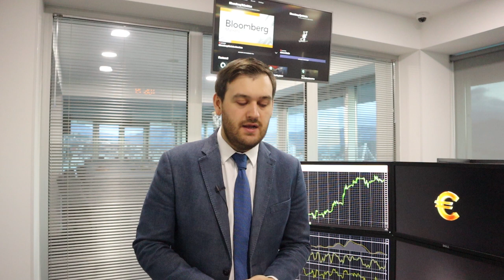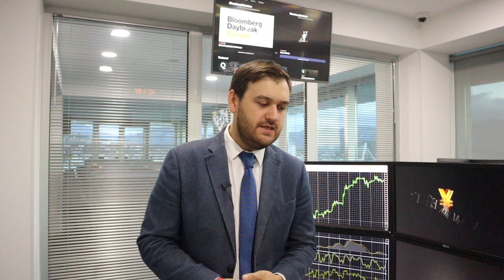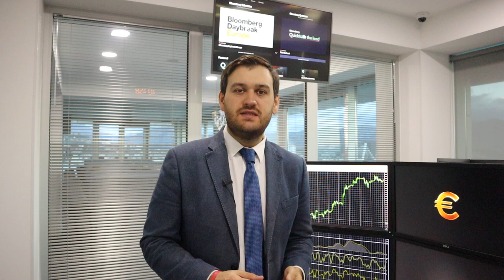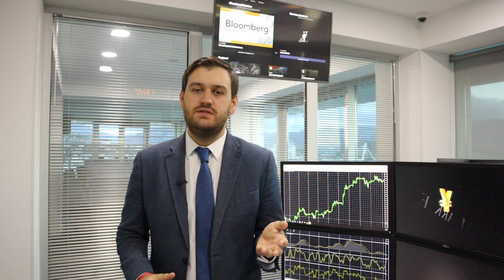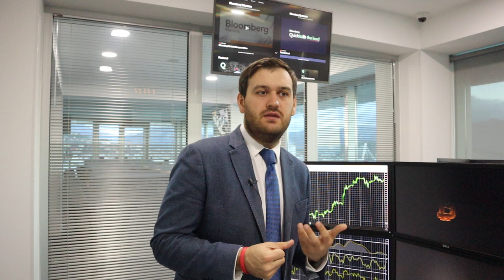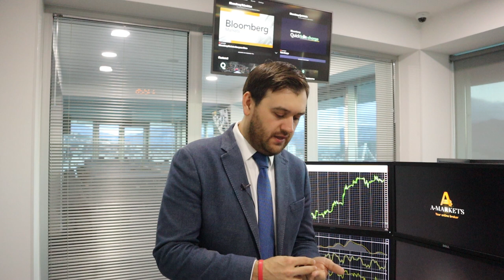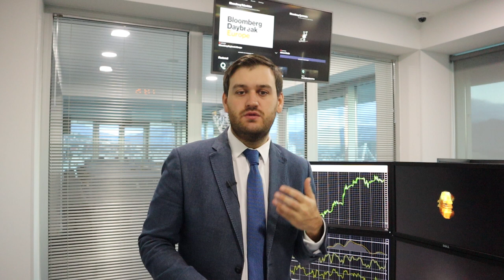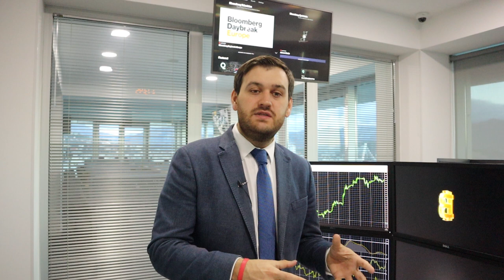Что будет с долларом на этой неделе? | AMarkets